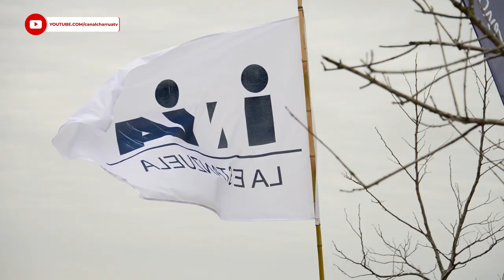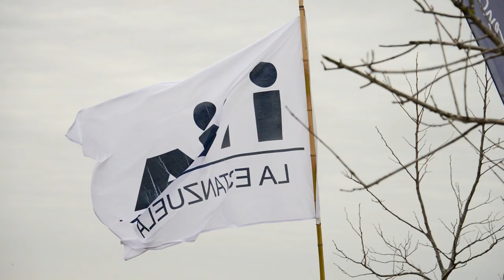Dr. Gonzalo Suárez - Facultad de Veterinaria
La creciente importancia de salvar corderos tras la parición es un gran objetivo, al generarse ingentes perdidas por predadores, fundamentalmente perros y caranchos.
El desarrollo de una aplicación, integrada a un dispositivo sujeto de un collar con transmisión en tiempo real a un celular, es un desarrollo de la Facultad de Veterinaria, UDELAR, en coordinación con el INIA.
El Dr. Gonzalo Suarez, da cuenta de este desarrollo